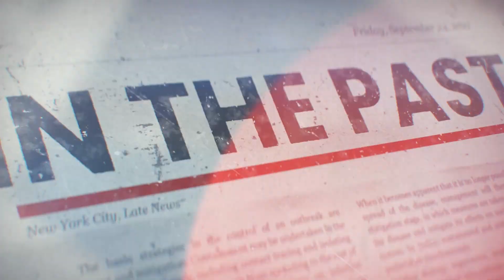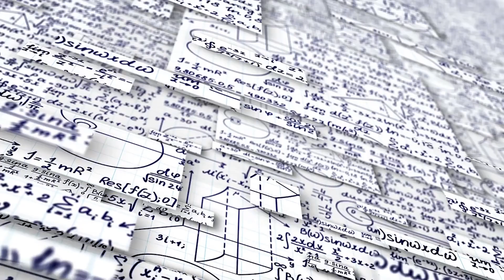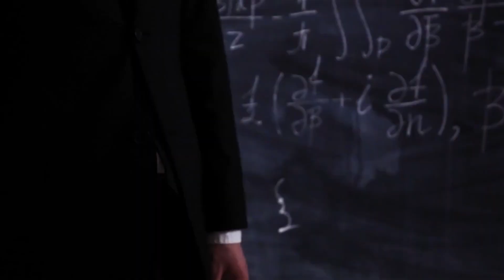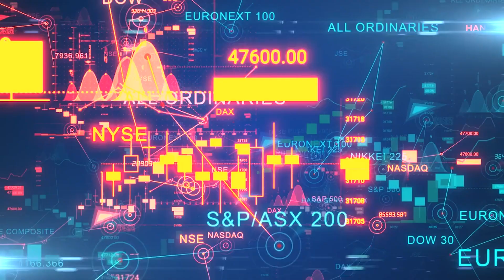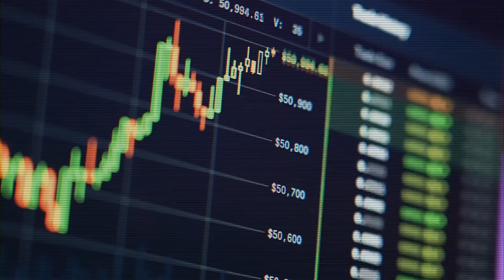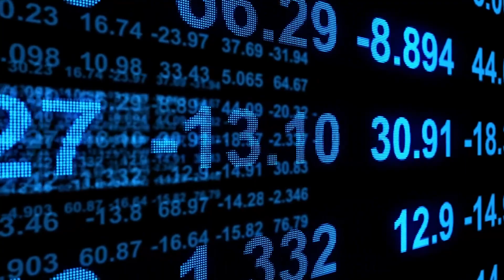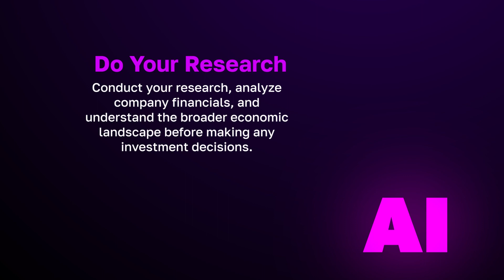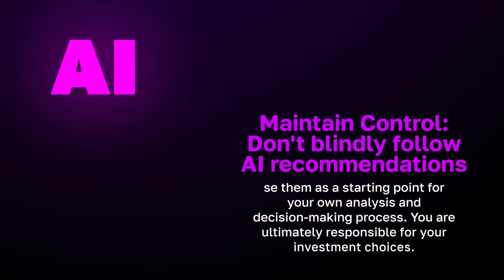How I Used AI to Invest $5,000,000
Learn how I successfully invested $5,000,000 using artificial intelligence in 2024. Discover the strategies, tools, and insights I used to navigate the market and achieve impressive returns. Whether you're a seasoned investor or just starting out, this video provides valuable tips on harnessing AI for investment success. Watch now and unlock the potential of AI in your investment journey!